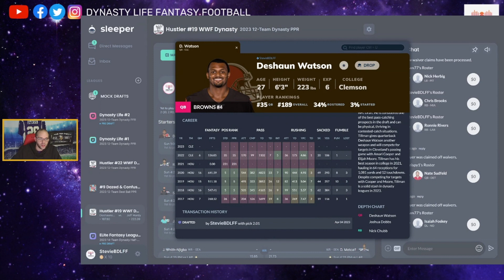WHY IS THIS QB SO UNDERALUED?? MUST BUY NOW DESHAUN WATSON | 2023 DYNASTY FANTASY FOOTBALL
WHAT ARE YOU DOING WITH DESHAUN WATSON IN DYNASTY?

GET YOUR DEPOSIT MATCHED UP TO $100 BY USING
USE CODE "DYNASTYLIFEFANTASY"

WANT TO JOIN OUR EXLUSIVE FANTASY COMMUNITY? JOIN OUR PATREON AND BECOME A
MEMBER FOR EXLUSIVE ACCESS AND PERKS

PLEASE INCLUDE ALL CONTEXT OF LEAGUE AND YOUR THOUGHTS AND QUESTIONS.

CHAPTERS
0:00 INTRO
00:27 BUY WATSON NOW
03:49 OUTRO